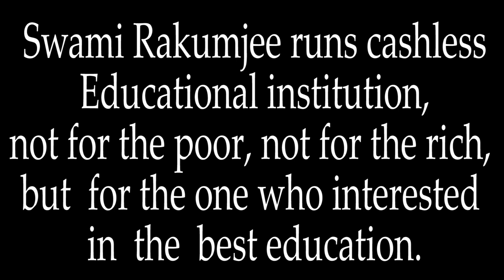Rebirth , Reincarnation by Swami Rakumjee |Re - incarnation Punarjanma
Swami Rakumjee 1128th Small talks on Rebirth , Reincarnation